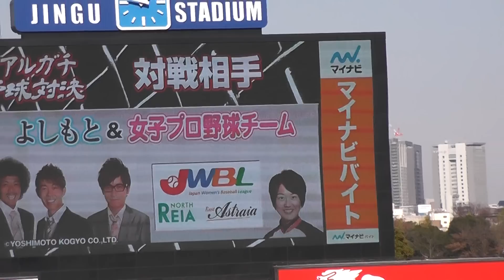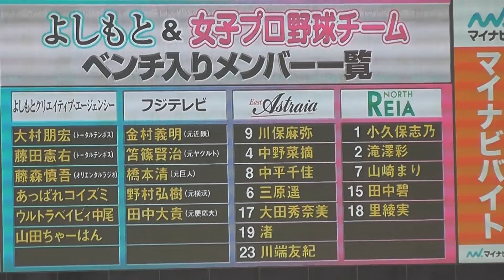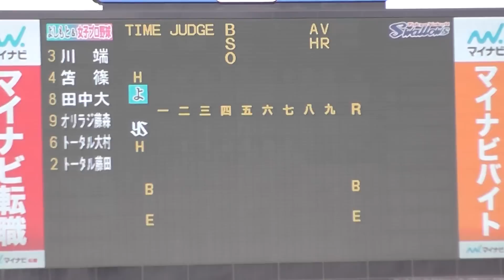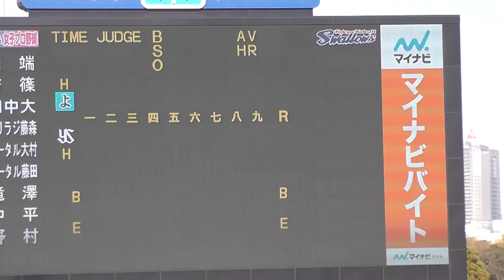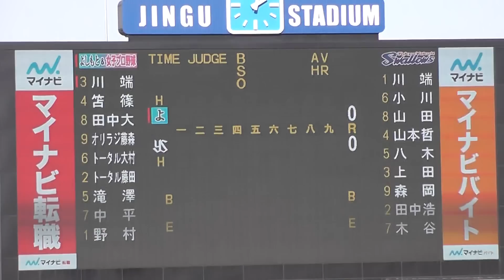東京ヤクルトスワローズ 2013ファン感謝DAY（１１／２１） 野球対決試合開始～1回表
２０１３年１１月２３日（祝） 東京ヤクルトスワローズ 2013ファン感謝DAY（神宮球場）。スワローズｖｓよしもと＆フジテレビ＆女子野球チーム